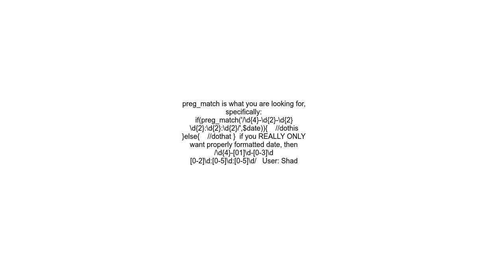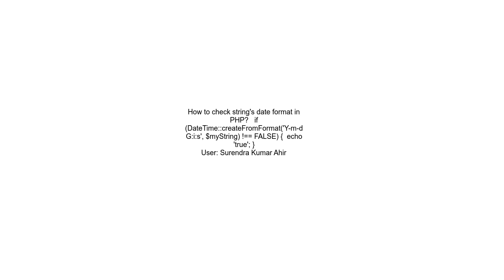How to check string&#39;s date format in PHP